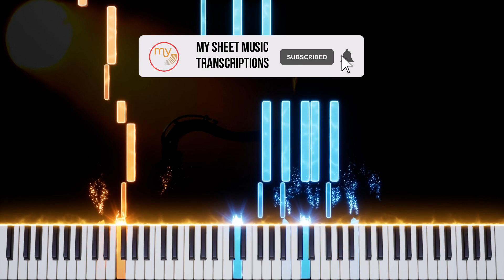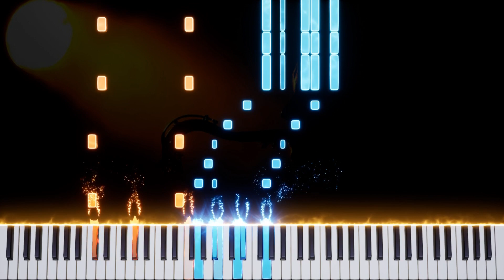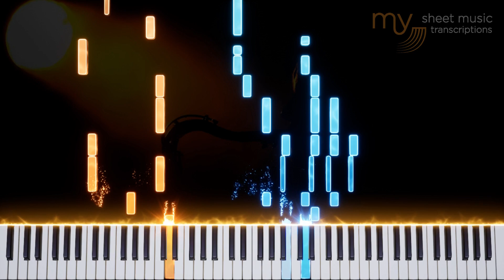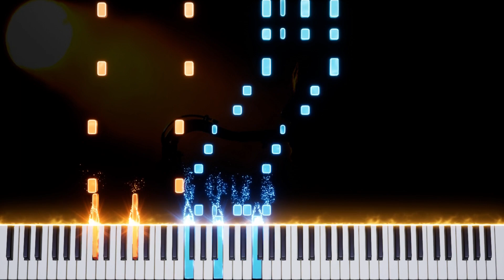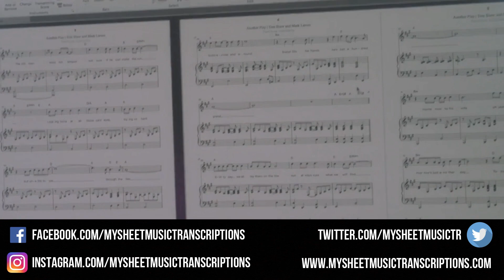Errol's Theme (Erroll Garner) - Piano Tutorial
Errol's Theme (Erroll Garner) - Synthesia Piano Tutorial